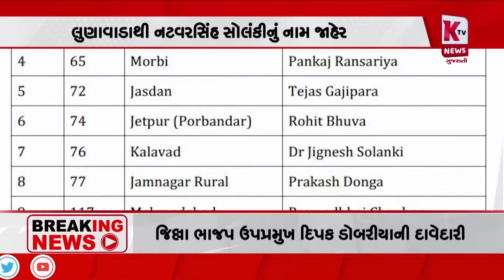આમ આદમી પાર્ટી દ્વારા ઉમેદવારોની લિસ્ટ જાહેર